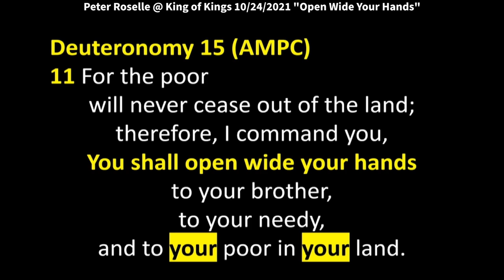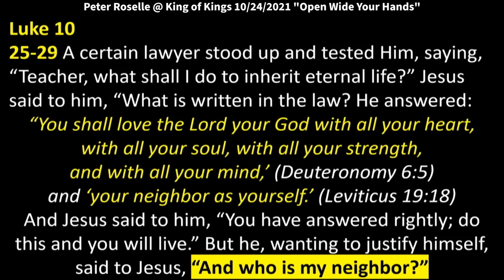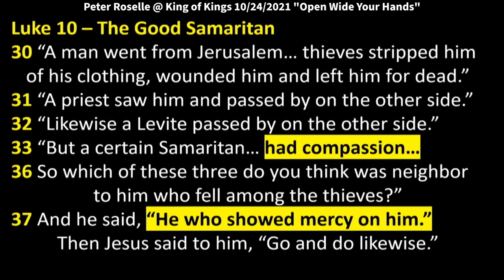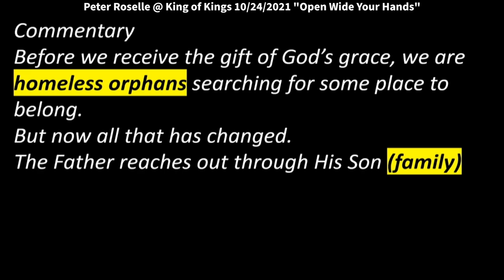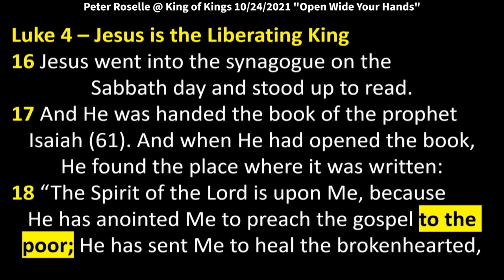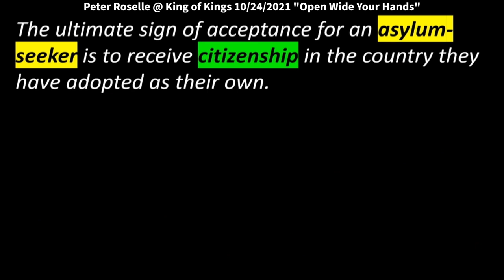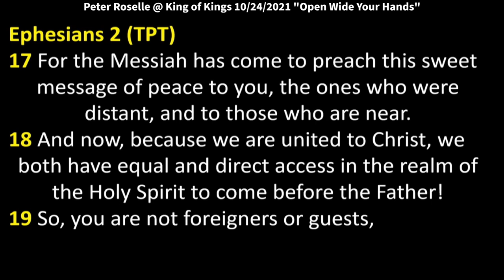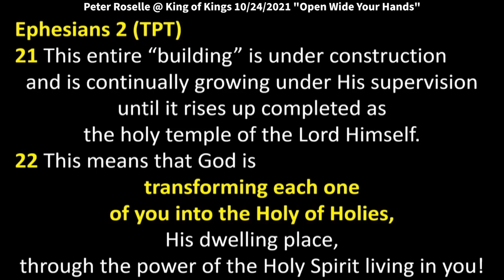Peter Roselle Open Wide Your hands To The Poor in Your Land (Deuteronomy 15:11)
Peter speaks at King of Kings on Sunday, 10/24/2021. As we enter the Thanksgiving season with food drives and outreach to those less fortunate, it is good to remember that we too were once those considered “less fortunate” because we had no personal relationship with the living God. God gives us the great exchange – He pays back our enemies and we pay forward his blessings by bringing His kingdom realm into this sinful world.

Be blessed.

Deuteronomy 15 (AMPC)
11 For the poor will never cease out of the land; therefore, I command you, You shall open wide your hands to your brother, to your needy, and to your poor in your land.

Luke 10
25-29 A certain lawyer stood up and tested Him, saying, “Teacher, what shall I do to inherit eternal life?” Jesus said to him, “What is written in the law? He answered: “You shall love the Lord your God with all your heart, with all your soul, with all your strength, and with all your mind,’ (Deuteronomy 6:5)
and ‘your neighbor as yourself.’ (Leviticus 19:18) And Jesus said to him, “You have answered rightly; do this and you will live.” But he, wanting to justify himself, said to Jesus, “And who is my neighbor?”

Luke 10 – The Good Samaritan
30 “A man went from Jerusalem… thieves stripped him of his clothing, wounded him and left him for dead.”
31 “A priest saw him and passed by on the other side.”
32 “Likewise a Levite passed by on the other side.”
33 “But a certain Samaritan… had compassion…
36 So which of these three do you think was neighbor to him who fell among the thieves?”
37 And he said, “He who showed mercy on him.” Then Jesus said to him, “Go and do likewise.”
Translation: EVERYONE is your neighbor!

Ephesians 2 (Voice)
12 You were strangers, separated from God’s people. You were aliens to the covenant they had with God; you were hopelessly stranded without God in a fractured world.
13 But now, because of Jesus the Anointed and His sacrifice, all of that has changed. God gathered you who were so far away and brought you near to Him by the royal blood of the Anointed, our Liberating King.

Commentary
Before we receive the gift of God’s grace, we are homeless orphans searching for some place to belong.
But now all that has changed. The Father reaches out through His Son (family) to all those orphaned by sin and death, (poverty) and He brings them into His family. We are adopted into His forever family and fully enfranchised as His heirs.
Luke 4 – Jesus is the Liberating King
16 Jesus went into the synagogue on the Sabbath day and stood up to read.
17 And He was handed the book of the prophet Isaiah (61). And when He had opened the book, He found the place where it was written:
18 “The Spirit of the Lord is upon Me, because He has anointed Me to preach the gospel to the poor; He has sent Me to heal the brokenhearted,
18 to proclaim liberty to the captives and recovery of sight to the blind; to set at liberty (jubilee) those who are oppressed;
19 To proclaim the year of the Lord’s favor.”
20 Then He closed the book and gave it back to the attendant and sat down. And the eyes of all who were in the synagogue were fixed on Him.
21 And He began to say to them, “Today this Scripture is fulfilled in your hearing.”

The ultimate sign of acceptance for an asylum-seeker is to receive citizenship in the country they have adopted as their own. That is the position, Paul declares, in which Gentile Christians now find themselves. Once they were 'foreigners' and 'strangers' in relation to Israel but now they are full members… purely based on what Jesus accomplished through His death, burial, resurrection, and subsequent release of Holy Spirit into the earth.

Early Christians knew “church” was not a building. The believers themselves were the 'place' where God was now deciding to live. God himself has, in a sense, become a stranger and asylum-seeker within his own world! The living God was now seeking to make his home in the hearts of those that declared their loyalty to Jesus and were determined to become his disciples.
Are we determined to become His disciples?

Ephesians 2 (TPT)
16 Two have now become one, and we live restored to God and reconciled in the body of Christ. Through his crucifixion, hatred died.

Ephesians 2 (TPT)
21 This entire “building” (individual believers and the Body of Christ), is under construction and is continually growing under His supervision until it rises up completed as the holy temple of the Lord Himself.
22 This means that God is transforming each one of you into the Holy of Holies, His dwelling place,
through the power of the Holy Spirit living in you!